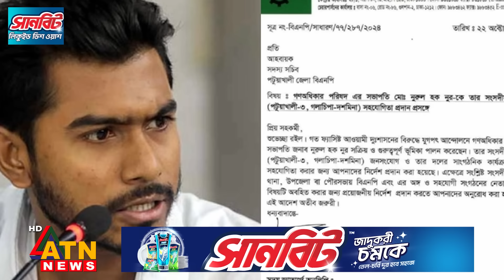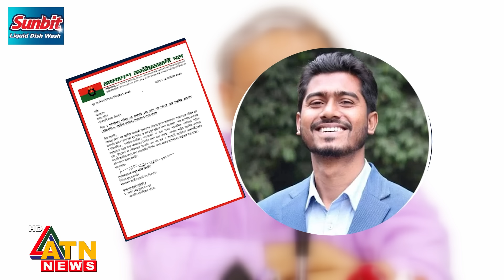বিএনপির কাঁধে চড়ে এমপি হতে চান ভিপি নুর? বিস্ফোরক মন্তব্য রনির | VP Nur | BNP | Rony | ATN News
বিএনপির কাঁধে চড়ে এমপি হতে চান ভিপি নুর? বিস্ফোরক মন্তব্য রনির | Nurul Haque Nur | BNP| Golam Maula Rony | BNP | DB Politics | ATN News